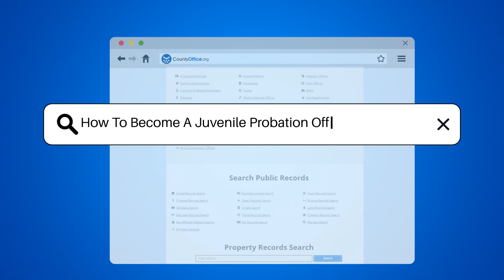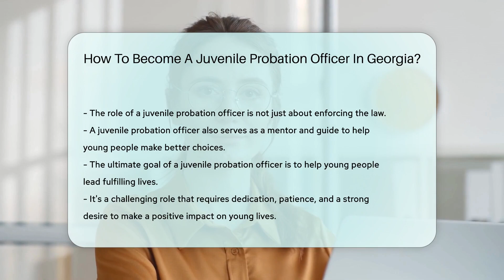How To Become A Juvenile Probation Officer In Georgia? - CountyOffice.org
How To Become A Juvenile Probation Officer In Georgia? Discover the rewarding journey of becoming a Juvenile Probation Officer in Georgia. This video sheds light on the crucial role these officers play in the justice system, guiding young individuals towards a better future. We delve into the step-by-step process, from meeting the basic requirements to passing the state certification exam.